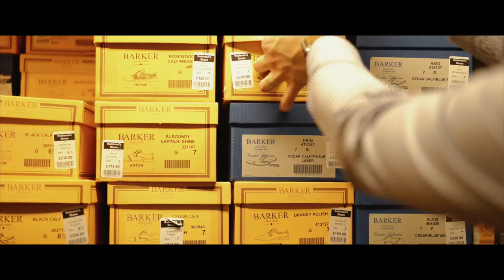Robinsons Shoes Christmas Event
Our annual Christmas event showcasing the very best in our shoe brands including Barker shoes, Loake shoes, Alfred Sargent and many more.